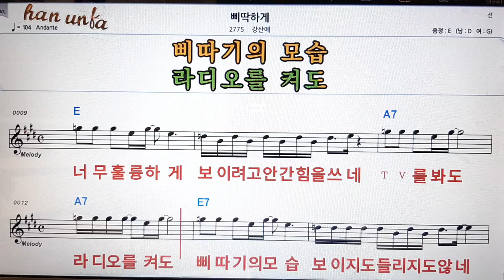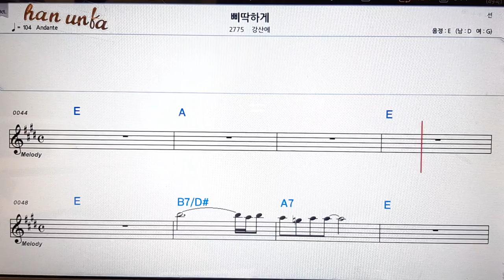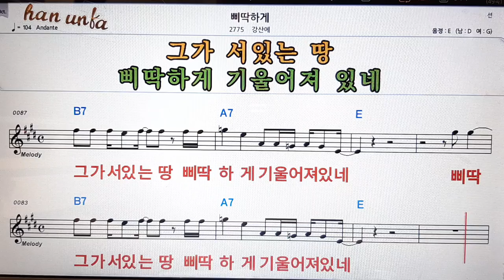삐딱하게/강산에👍노래 반주, 코드 악보,가라오케💋Karaoke*Sheet Music*Chord*MR